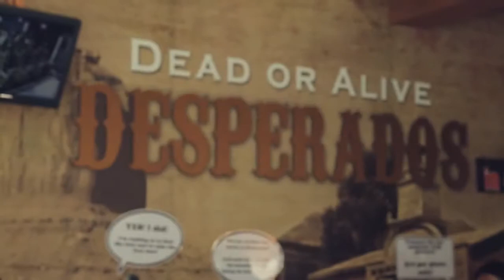Groupon Discount Sentosa 4D AdventureLand Corporate Video